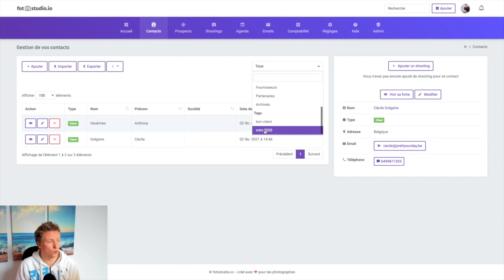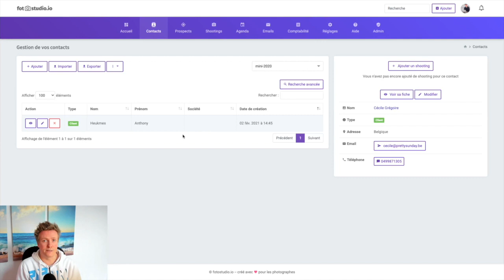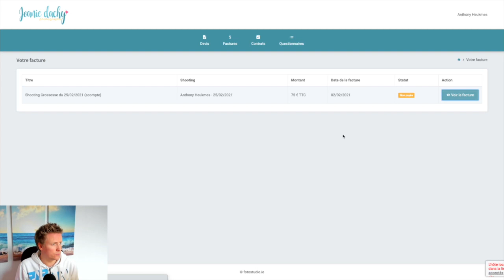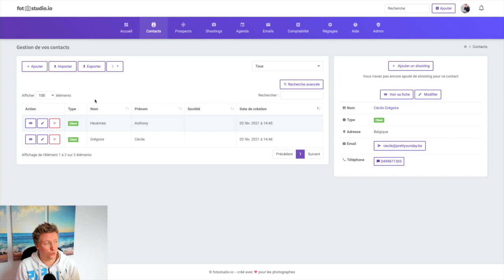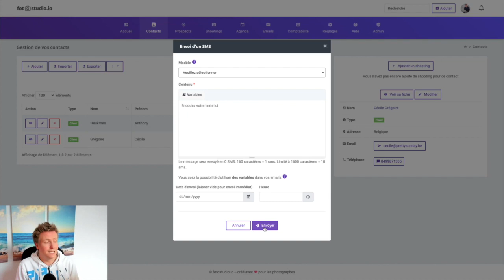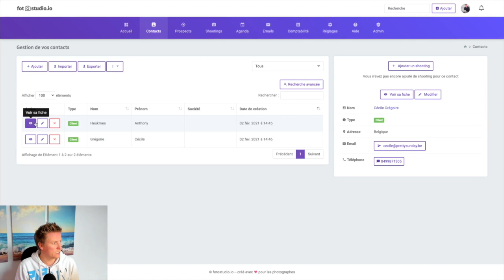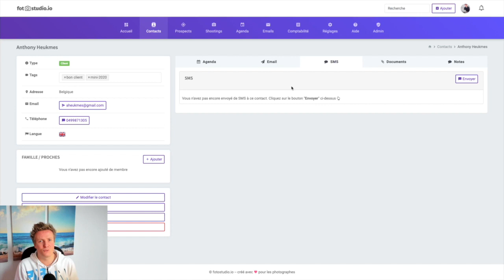Mise à jour 02/02/20 : SMS et paiement avec Mollie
Je vous présente dans cette vidéo la dernière mise à jour de fotostudio :
- gestion de tags dans la fiche client
- envoi de SMS manuels ou automatiques
- paiement en ligne avec Mollie, notre nouveau partenaire

Photographiez plus, travaillez moins !
Fotostudio est un CRM, outil de facturation et de comptabilité pour photographes.

Shoot more, work less!
Fotostudio is a CRM, invoicing and accounting tool for photographers.